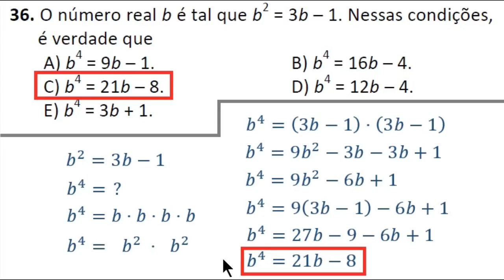Expressões Algébricas - IFCE - Integrado 2017.2 - Questão 36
O número real b é tal que b²=3b-1. Nessas condições, é verdade que
Aí você tem os itens
Cada item apresenta uma expressão que dá o valor de b^4 como uma função de primeiro grau de b.
Vamos, agora, trabalhar no sentido de determinar qual desses itens apresenta b^4, como fuma função de primeiro grau função de b, de maneira correta.
O que nós já sabemos?
Sabemos que b²=3b-1.
E sabemos também que se você apoia nosso canal, deve clicar em gostei e inscrever-se!
Então eu vou escrever aqui
b²=3b-1
Eu gostaria de determinar o valor de b^4 como uma função de primeiro grau de b.
Vamos estudar o que significa b^4.
Esse quatro do expoente significa que devemos realizar uma multiplicação com 4 fatores repetidos.
Então, aqui temos o mesmo que
b*b*b*b
Mas eu posso associar esses dois primeiros b’s e escrever b²
Mas eu posso associar esses dois b’s que vem depois e escrever b²
Assim, b^4 é igual a b²*b²
E isso é muito bom, pois relaciona o que eu quero obter, que é b^4 com o que eu já tenho, que é b².
Muito bem.
Como b^4=b²*b² e b²=3b-1, podemos escrever
b^4=(3b-1)(3b-1)
Aqui nós poderíamos usar o produto notável conhecido como “quadrado da diferença”, mas eu vou utilizar a distributividade, para fazer bem explicadinho.
3b*3b=9b²
3b*(-1)=-3b
(-1)*3b=-3b
(-1)*(-1)=1
Agora, reduzindo os termos semelhantes, ficamos com
9b²-6b+1
Então, b^4=9b²-6b+1
Acabou? Não!
O problema aqui é que temos b^4 como uma função de segundo grau de b, pois aparece um termo em b², mas eu quero escrever b^4 como uma função de primeiro grau de b.
O que podemos fazer?
Nós sabemos que b²=3b-1. E daí?
E daí que se a gente substituir b² por 3b-1 nessa expressão ficaremos com uma nova expressão em que não teremos mais b², somente b.
Então vamos executar esse plano.
Substituindo, teremos:
B^4 = 9(3b-1)-6b+1
Distribuindo o 9, ficamos com
B^4 = 27b-9-6b+1
Reduzindo os semelhantes, temos
B^4 = 21b-8
Pronto, agora é só ver qual item apresenta essa expressão para b^4!
É o item C.